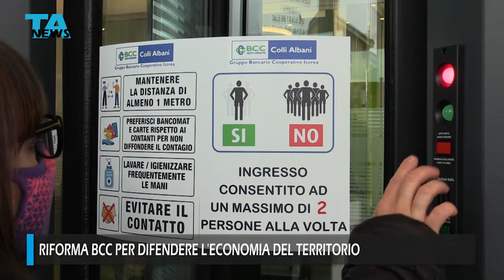Riforma BCC, Turco (M5S): "Per difendere l'economia del territorio"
Difendere gli istituti di credito territoriale come le banche di credito cooperativo è l’obiettivo del disegno di legge depositato in Parlamento dal vicepresidente designato del M5S, il senatore Mario Turco. Tutelare le piccole banche del territorio per tutelare le PMI.

"Nell'ambito di questo progetto di riforma andiamo ad arricchire il panorama italiana con un nuovo modello organizzativo che non riduce le garanzie per il sistema finanziario europeo, italiano in particolar modo, ma anzi lo rafforza con riferimento alle caratteristiche essenziali delle banche di credito cooperative.

L'obiettivo è quello di semplificare la regolamentazione amministrativa delle banche di credito cooperative. Oggi il loro inserimento nell'ambito del gruppo bancario le costringere ad essere significant per l'intero sistema finanziario e grava sui costi amministrativi. Con questa riforma diamo una possibilità in più alla banche di credito cooperativo per essere inquadrate in un sistema semplificato di garanzie e controlli senza però ridurre la salvaguardia della solvibilità e della liquidità per il sistema bancario.

Non dobbiamo copiare modelli che non fanno parte della nostra tradizione. Le criticità ci sono e diamo una possibilità in più senza distruggere quello che dal 2016 si è costruito ma organizzarsi al meglio per la crescita delle nostre banche ed imprese".

Intervista a Mario Turco, Senatore e Vicepresidente del M5S.